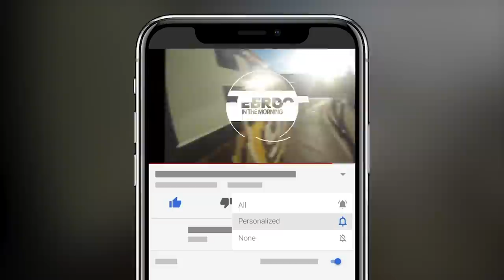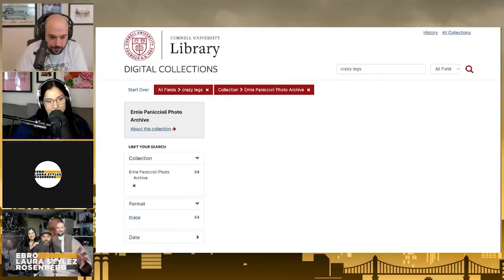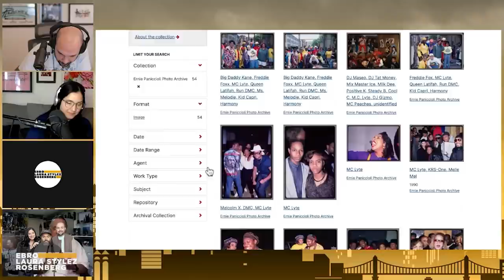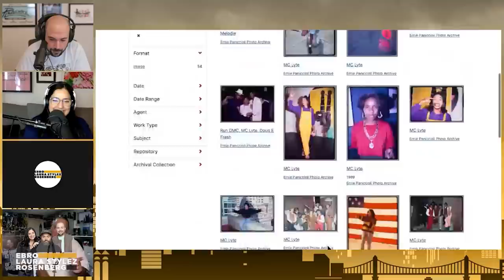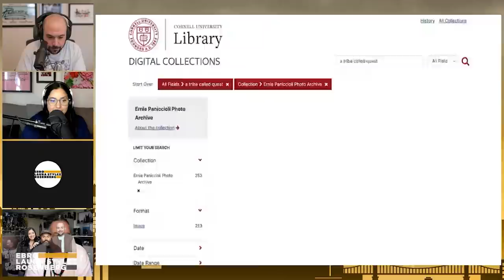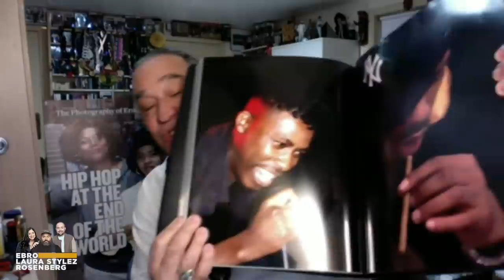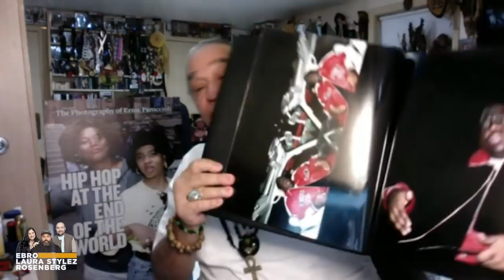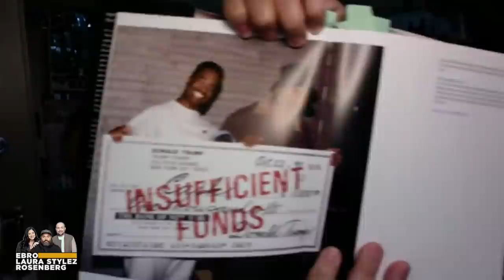Rare Stories Of Biggie, Queen Latifah, Rakim + More w/ Photographer Ernie Paniccioli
Legendary photographer Ernie Paniccioli sits down with Ebro in the Morning to share some stories on how the beginning of his career, seeing the beginning and growth with hip hop, funny rare Notorious B.I.G. stories, Queen Latifah, Rakim & more!

His book Hip Hop at the End of the World: The Photography of Brother Ernie is available now.